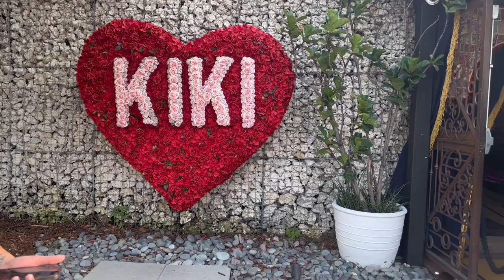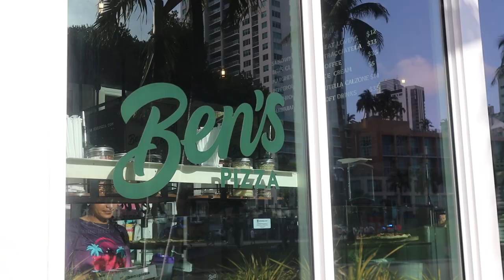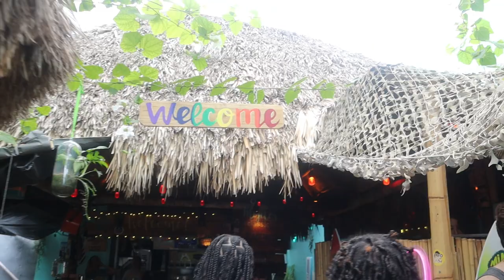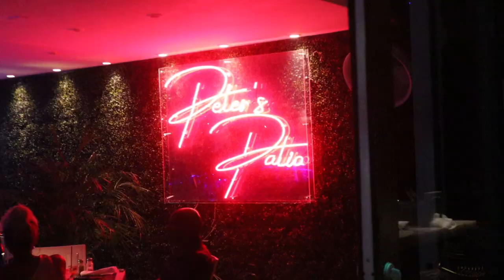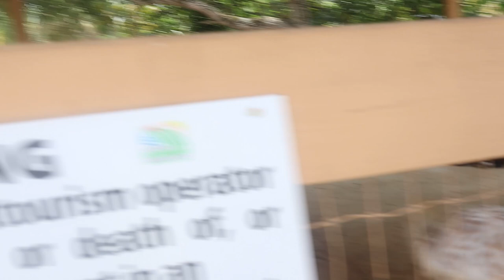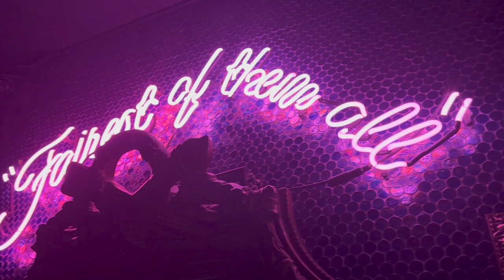VLOG| Zara, Tiki Boat w/ friends, Kiki, Pintos Farms + More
hey. .  from a girl in her late 20s living in Miami.

Amazon Storefront

miami vlog, things to do in miami, kiki on the river, tiki boat, bayside, lola bar, Miami Brickell city center,